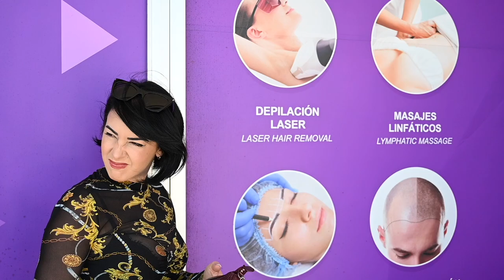El tacaño se casa💜😅